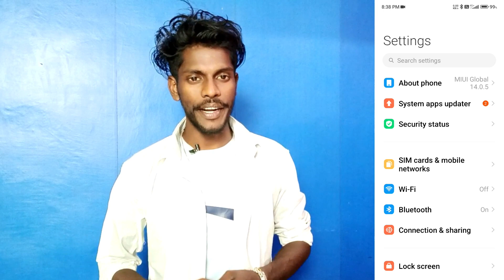real time network speed setting on poco m6 5g | poco m6 5g phone me data speed show kaise kare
Poco M6 Real Time Network Speed Setting
Real Time Network Speed Setting On Poco M6
Poco M6 Mobile Use Real Time Network Speed
How To Use Real Time Network Speed Setting Poco M6 5G
Poco M6 5G Setting Real Time Network Speed
Poco M6 5G Turn On Real Time Network Speed
Poco M6 5G Mobile Me Real Time Network Speed Setting On Kaise Kare